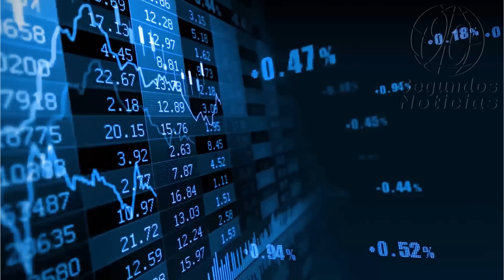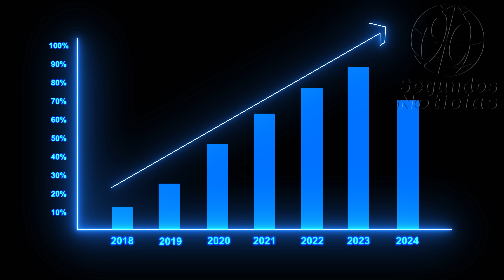🛑🎥Presidente Gustavo Petro cumple su promesa: finaliza los aumentos a la gasolina👇👇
En un hito significativo de su administración, el presidente  Gustavo Petro marca un giro en la política energética y fiscal del país con la finalización de los aumentos en el precio de la gasolina. Esta medida, que cierra una era de subsidios controvertidos, se convierte en un tema central en la agenda política y económica de Colombia.

El artículo que presentamos profundiza en las implicaciones y el contexto de esta decisiva acción gubernamental. A lo largo de su gobierno, Petro ha enfrentado desafíos monumentales, desde la implementación de la paz total hasta la transición energética y la reforma del sistema de seguridad social. Sin embargo, su decisión de poner fin al subsidio a la gasolina destaca como un logro notable, atrayendo tanto elogios como críticas.

El análisis revela cómo la gestión de Petro ha navegado por los complejos mares de la economía y la política, equilibrando la estabilidad fiscal y los objetivos ambientales. Al revisar la historia del subsidio al precio del combustible en Colombia, el artículo proporciona una visión integral de cómo esta medida ha afectado la economía nacional, la política de subsidios y la opinión pública.

Además, el texto examina las consecuencias más amplias de esta decisión, incluyendo el impacto en los precios del diésel y el transporte público, así como las reacciones de diversos sectores políticos y económicos. Con un enfoque detallado y crítico, esta pieza ofrece una visión completa de una de las políticas más significativas y debatidas del gobierno de Petro, marcando un punto de inflexión en la historia económica y ambiental de Colombia.
90 Segundos Noticias, Somos independientes, con neutralidad e imparciales, objetivos y honestos en su concepto estricto. Sin prejuicios, justos y equilibrados. ...

¡Gracias! 🌟🤝